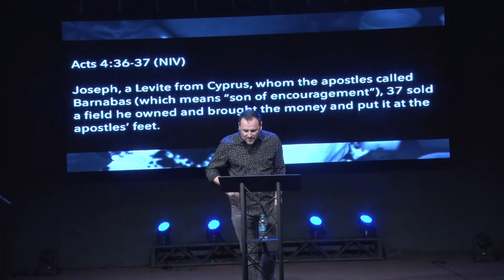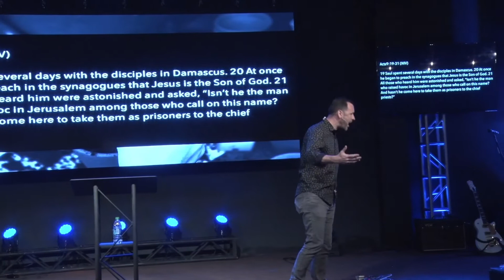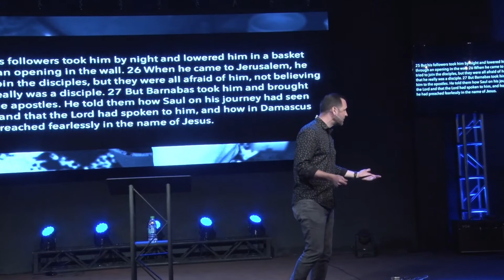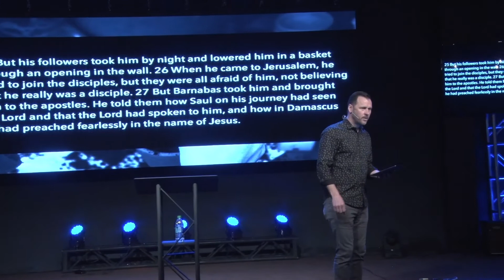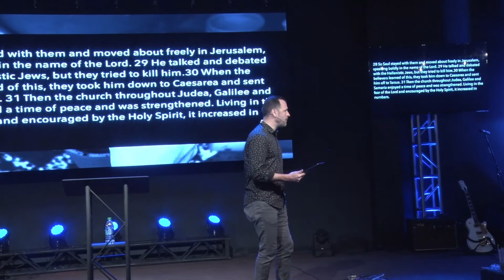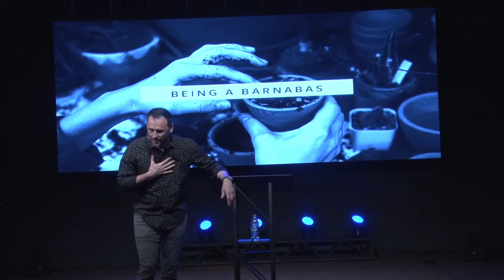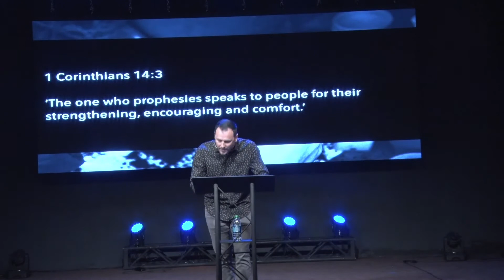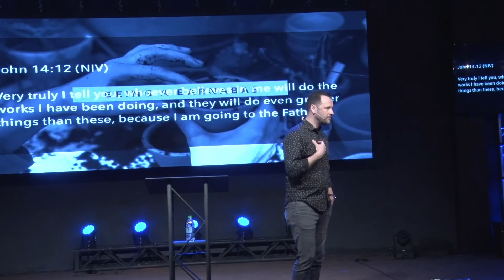Service 3-24-19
Pastor Paul Andrew
Being a Barnabas

If you are looking for more information on Destiny Church or upcoming events please visit, destinychurch.me. Have a blessed week!